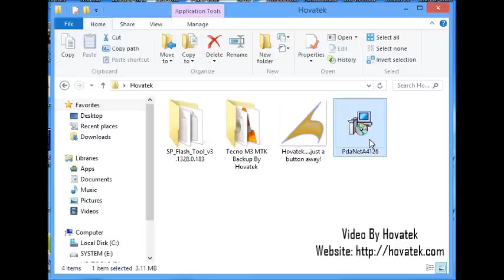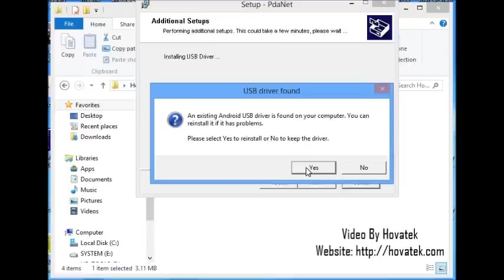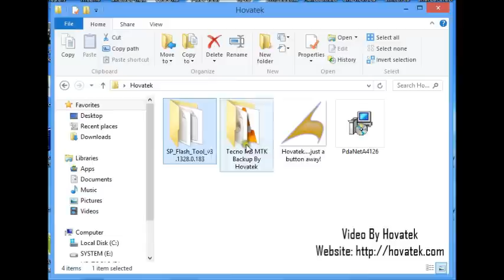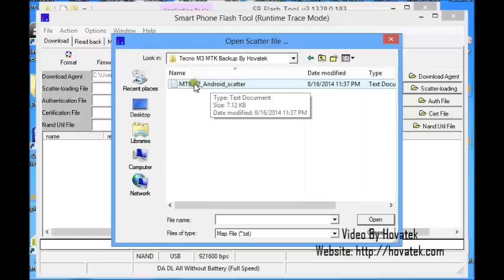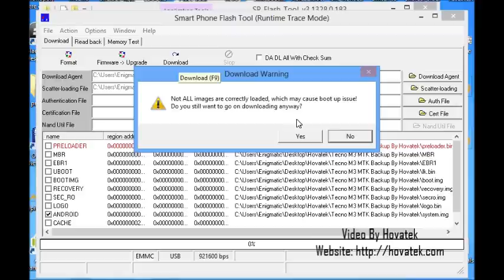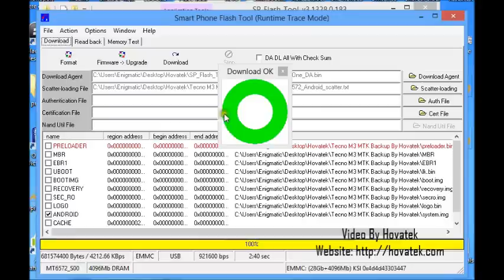How To Use SP Flash Tool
You MUST install VCOM drivers as explained @ because the PdaNet drivers alone won't work on most models

00:22
In this tutorial, We'll be discussing how to use SP Flash tool. Now, SP Flash tool is a very powerful  tool which

00:30
can help you unbrick your phone in a case where you have a serious level of bricking.

00:34
To use SP Flash tool, you'll need your VCOM drivers which is what PdaNet is for. You'll need the files

00:42
you wish to flash, which could either be the MTK backup for that phone or specific files .

00:48
Take note that you don't flash files for one phone (model) to another phone (model) if not you'll end up

00:53
making things worse. For example, you don't flash (Tecno) P5 files to a D3 or an M3,

01:00
it could make things worse, and then SP Flash tool itself. First things first, we need to install our VCOM drivers

01:09
and that's what PdaNet is for (do a manual VCOM driver install if this fails). So I launch PdaNet

01:14
Note that without drivers, your phone and PC can't communicate (if this fails, install VCOM manually).

01:26
This tells me I have existing Android drivers so I click Yes to overwrite

01:33
Here, my phone brand isn't on the list so I tick Others, OK

01:39
Now, I'm being prompted to connect the phone to the PC with USB Debugging enabled.

01:51
To enable USB Debugging on an Android phone, you go to Settings - Developer Options

01:57
and you tick USB Debugging. I've done that so I'll connect the phone. Alright!

02:03
Connected! Phone is detected. Installing USB Driver. Setting up Network driver.

02:13
At the end of this, I should have my VCOM and MT drivers installed on PC

02:18
FOR NEWER MTK PHONES, DO A MANUAL VCOM DRIVER INSTALL. PDANET METHOD WON'T WORK

02:27
Now, we proceed to SP Flash tool. I'm going to run as Administrator.

02:40
The reason why we run as Administrator is to avoid permission issues which shouldn't be frequent.

02:48
In SP Flash tool, the first thing you need to do is to load the scatter file.

02:55
So I'm going to click Scatter-loading by the right here. In the Window that pops up, you locate the

03:04
MTK backup (firmware) which you have. In this case, its in the Hovatek folder.

03:09
Now, this is the scatter file, it looks something like this. So I highlight it then click Open

03:21
Here I have all my files loaded and ticked. Since I have a bricked phone and all I need to do is flash just the

03:30
system.img, I'll untick the rest. Its important that you only flash what you need in SP Flash tool.

03:38
I leave Android ticked. I double-click to be sure. I select my system.img and then click Open.

03:47
So we're good to go. I click Download. I get a prompt. Not all images are correctly loaded...

04:01
What this is saying is that you did not load all the files, are you sure you want to flash just one file?

04:08
I'm pretty confident I want just one file in this case, just my system.img. I'm going to click a Yes

04:16
Notice that Stop is now red and the rest are grayed out which means you're to connect your phone

04:24
Now, when you connect your phone, you're to ensure its switched off .

04:28
I'm going to take out the battery from mine and slot it back in (just power off if yours is inbuilt)

04:33
but still leave the phone off and then I'm going to connect it to the PC via USB cord.

04:40
[Alarm Clock] I have a detection and SP Flash tool is flashing. You can see the progress bar at the bottom.

04:52
It could take some time so you need to be patient. So Flashing is complete.

05:03
You'll usually know flashing is complete by this green circle saying Download OK

05:08
At this point, you can remove your battery and slot back in (if removable) then boot your phone

05:13
and your phone should be up and running again.